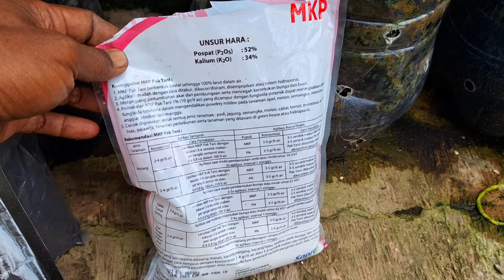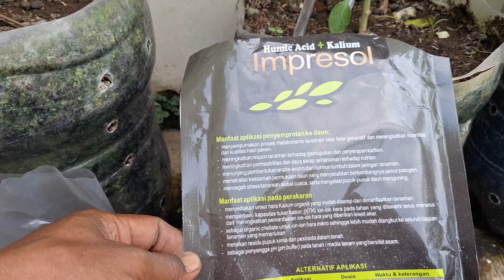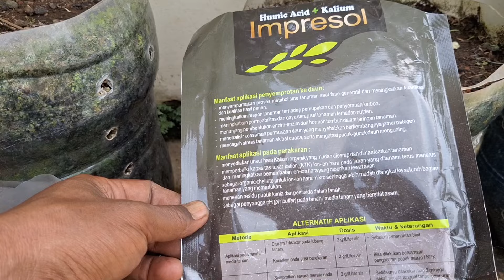PUPUK PELEBAT BUAH CABE AGAR TIDAK RONTOK.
MANFAAT MKP

MKP merupakan singkatan dari mono kalium phosphate. Pupuk ini mengandung 52 persen fosfat dan 34 persen kalium. Fosfat berfungsi merangsang pembungaan serta kalium menguatkan tanaman dan buah. Pada intinya, pupuk MKP berfungsi merangsang pertumbuhan akar dan pembungaan serta mencegah kerontokan bunga dan buah.

MANFAAT IMPRESOL

Meningkatkan permeabilitas dan daya serap sel tanaman terhadap nutrien. Menunjang pembentukan enzim-enzim dan hormon tumbuh dalam tubuh tanaman. Menetralisir keasaman permukaan daun yang menyebabkan berkembangnya jamur patogen. Mencegah stress tanaman akibat cuaca, serta mengatasi pucuk-pucuk daun menguning.